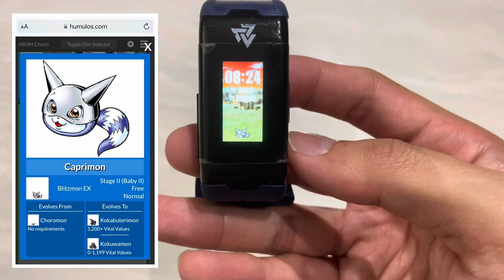DIGIMON Vital Bracelet / Vital Hero - KAPURIMON || EX3 Blitzmon DiM Log #2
Digimon dub name: Kapurimon
Digimon sub name: Caprimon カプリモン
DiM Codex: Vol. EX3 Blitzmon DiM ブリッツモン DiM

Recorded Gameplay on Vital Bracelet / Digivice V / Vital Hero and Digimon profile information from digimon.net, wikimon and humulos.com
These logs function as a Gameplay Walkthrough of Vital Bracelet / Digivice V / Vital Hero as well.

Digivice - VV -

Credits for Music:
THEMES - Bright
THEMES - Modern
THEMES - Simple